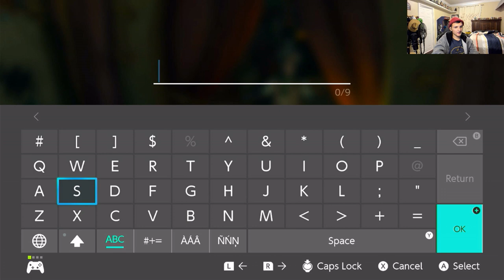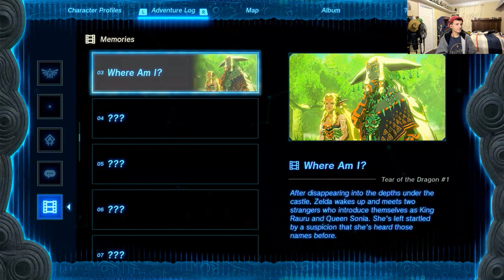Legends of Zelda Tears of the kingdom: Impa # 8